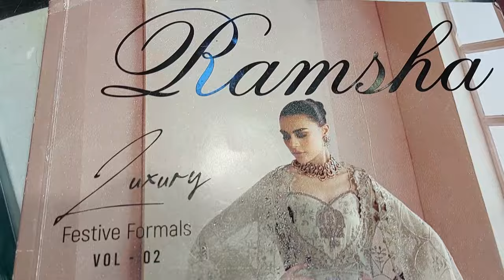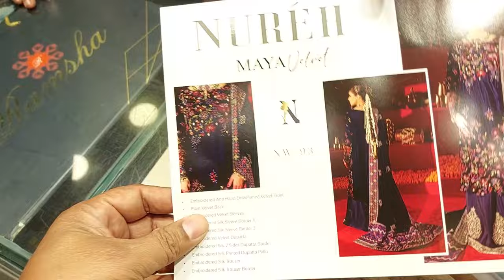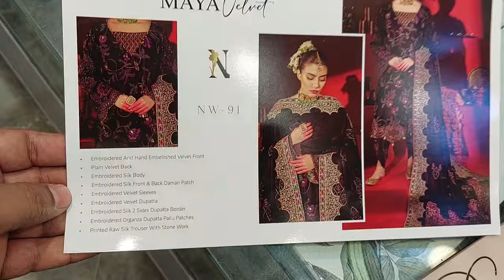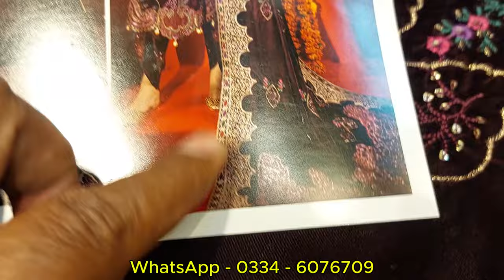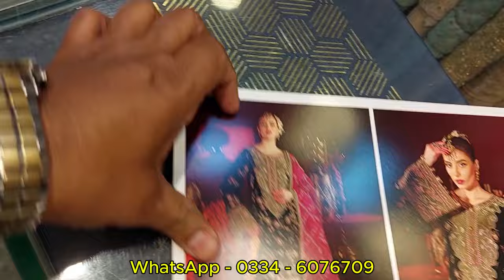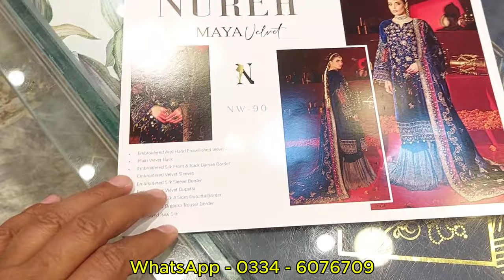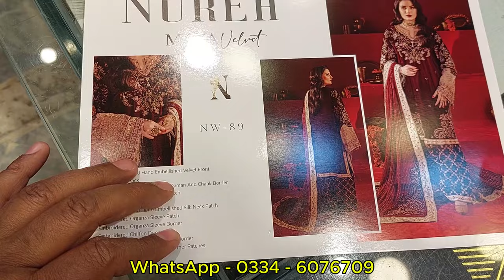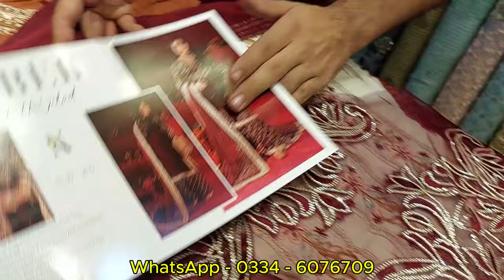Nureh Maya original , Velvet wedding collection 2024 / Original Brand / Premium quality